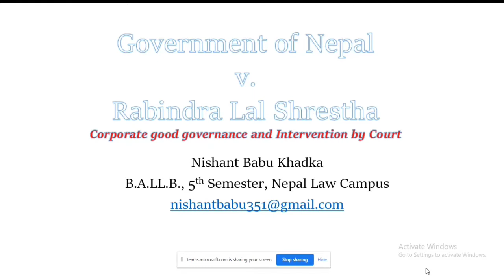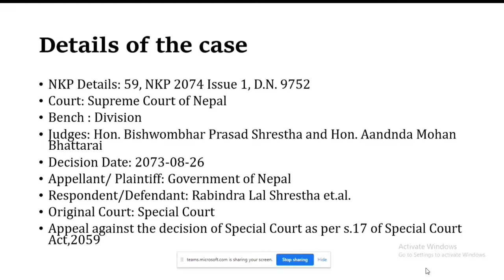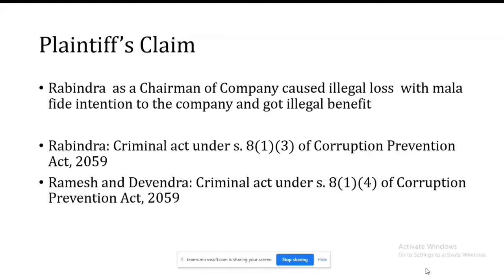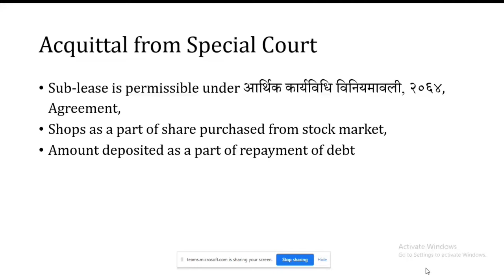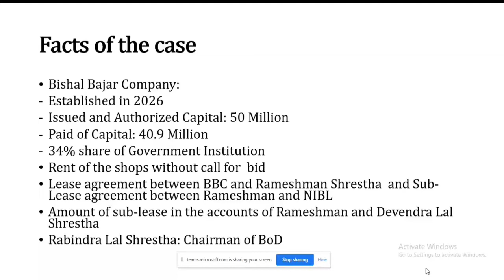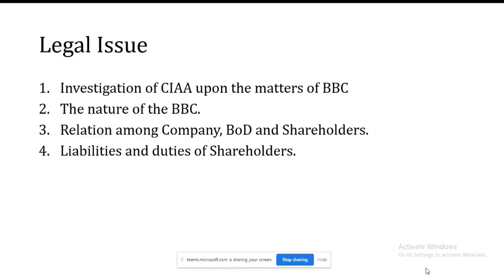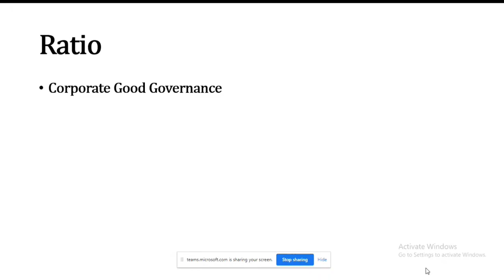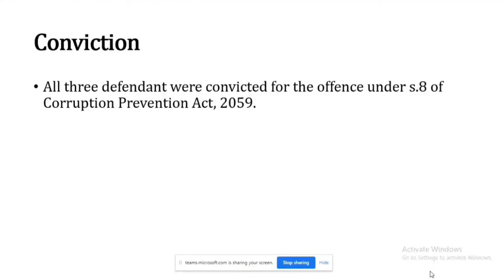Government of Nepal Vs. Rabindra Lal Shrestha